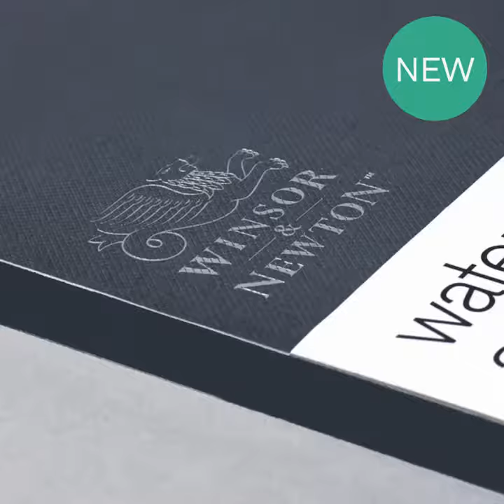Winsor & Newton WATERCOLOUR PAPER RESILIENT 2